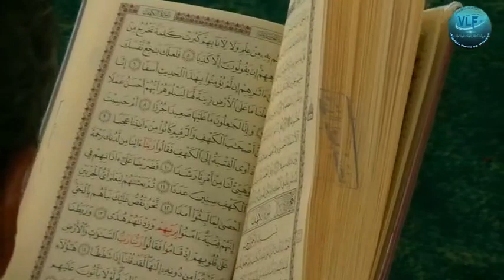صلاة الجمعة في مسجد الفتح برأس الوادي